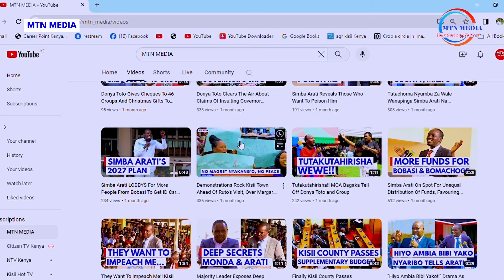Kenya In Trouble After Trump's Win